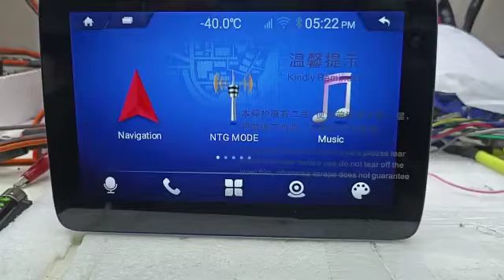MERCEDES ANDROID 11 AUX ACTIVATION